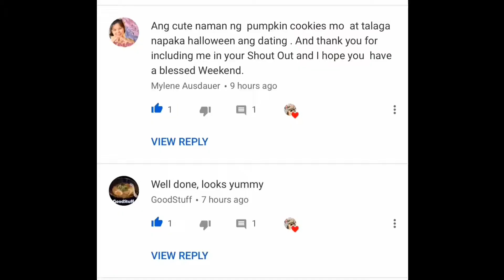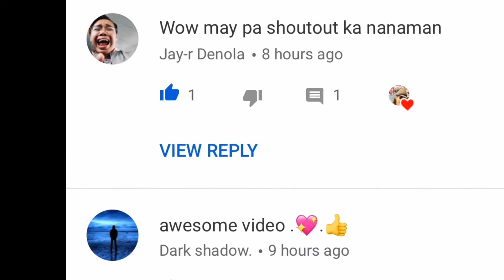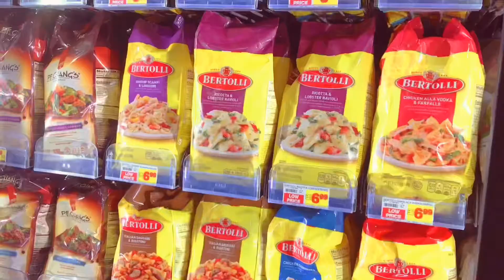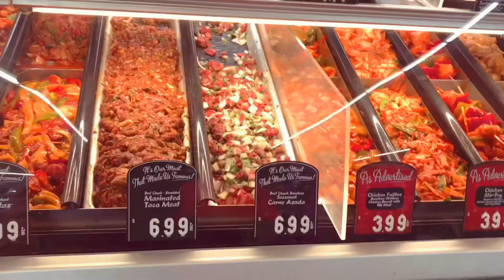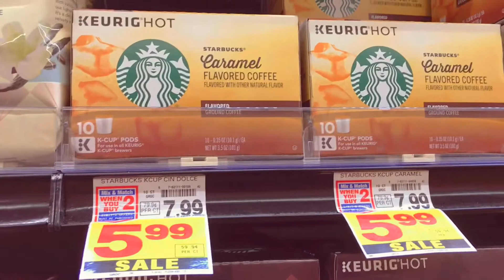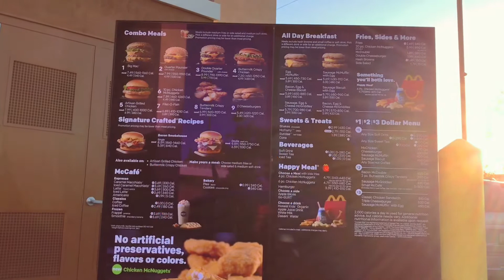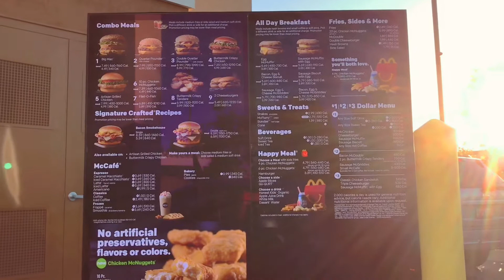October 26, 2018 GratefulFilipina Went GroceryShopping 4 Halloween Plus Shoutouts ;)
Hello To my Awesome YouTube Family…Thank You!
Please Enjoy-Hopefully You Have Time For Full View ;)
It will Help Towards My 4K hours Goal ;)  { Glory Be To God }

 About my channel, it's about many aspects of our ordinary life in the United States Of America..I just want to share & show of what God has done for me and, for my family and friends 🙏
 And of course, for the many blessings that God continually bestowing towards my life, THANK YOU Father in Heaven👍🏼😍

So, this is what my Channel is all about, and also that is why I choose to name this YouTube Channel?.. a GratefulFilipina ...👍🏼😍
Because, I am truly grateful to God and, to America 🇺🇸.

Insta : msdestiny88 .check me out ;) and add me if you like , thank you…

Musics are copy righted by apple, youtube, kinemaster apt, like apt, and video fx apt...and share for free to users-by using for free to promote, or buying their apt.